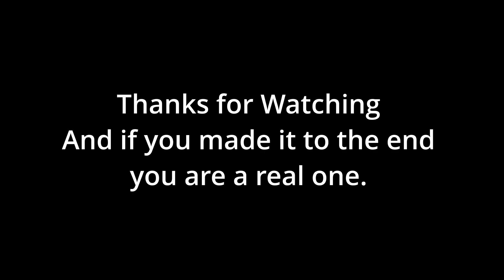I’m Back !!!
I'm officially back on YouTube sorta.